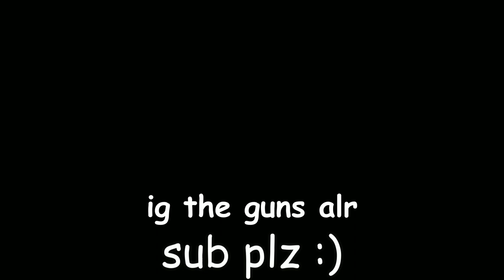Beretta Is Actually Good | Roblox Criminality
ig the guns pretty good
join my disc

Beretta Is Actually Really Good | Roblox Criminality